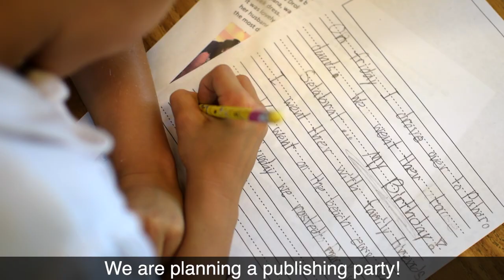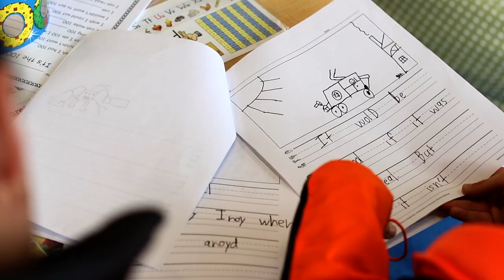We are Woodland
Woodland is a preschool through grade 8 independent school located in Portola Valley, California.